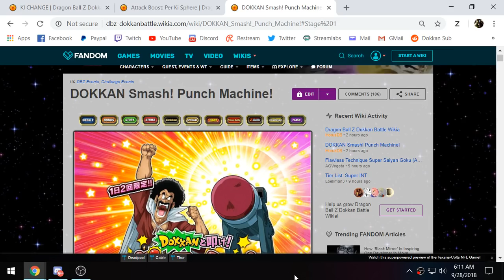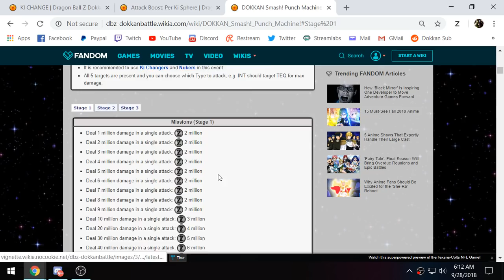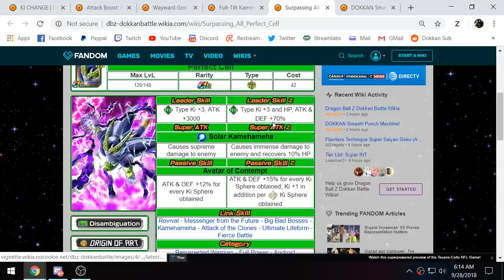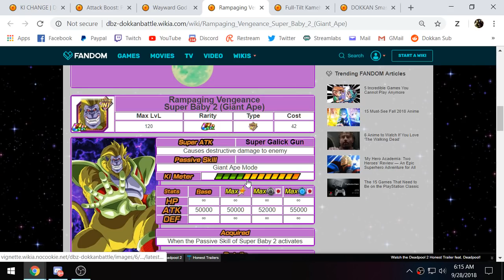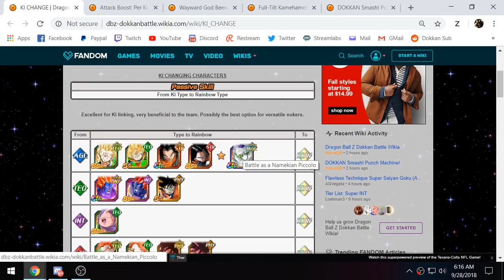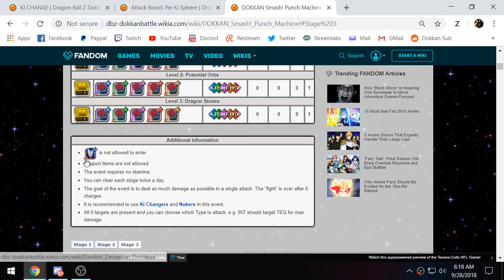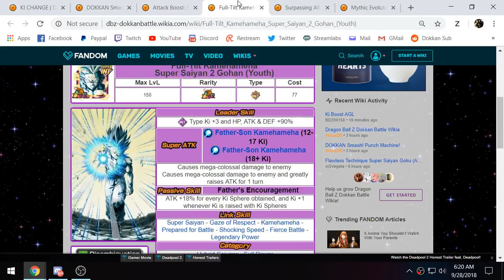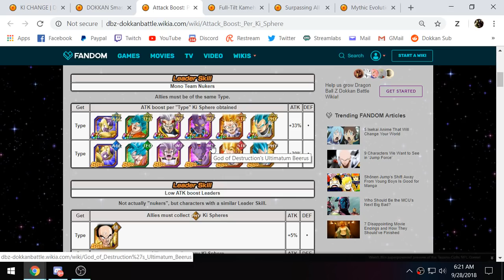NUKING TEAM BUILDING & ADVICE FOR THE NEW PUNCHING MACHINE EVENT! (DBZ: Dokkan Battle)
Video Title: NUKING TEAM BUILDING & ADVICE FOR THE NEW PUNCHING MACHINE EVENT! (DBZ: Dokkan Battle)